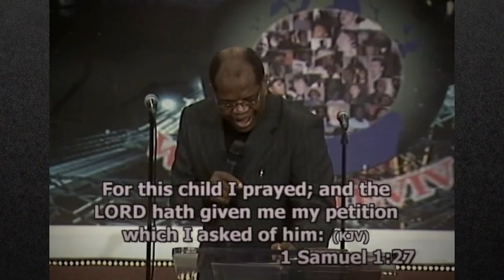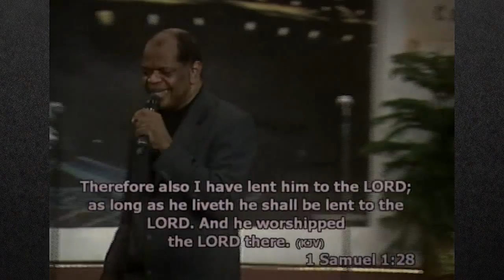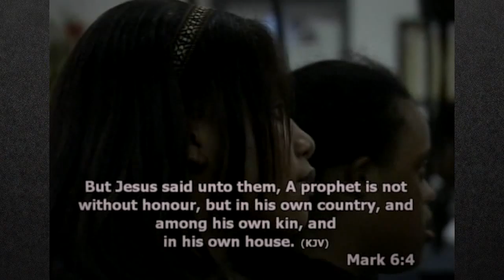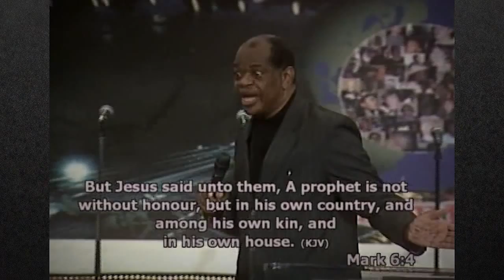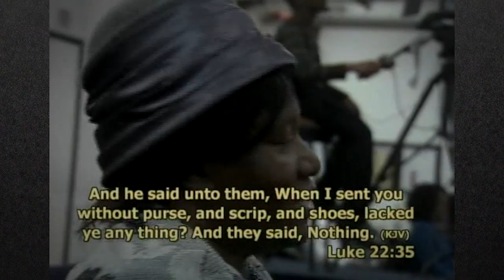COME OUT of the T-R-E-N-C-H-E-S and get the JOB DONE